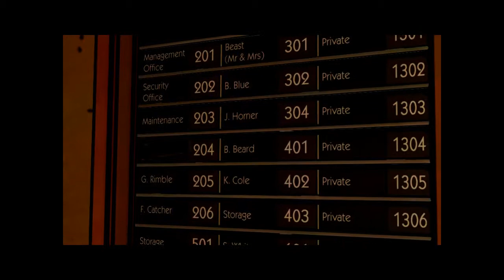The Wolf among us part 3 Death becomes us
A death in fabletown :o